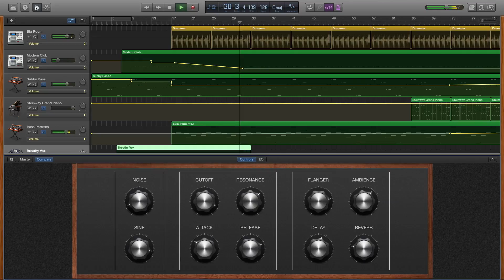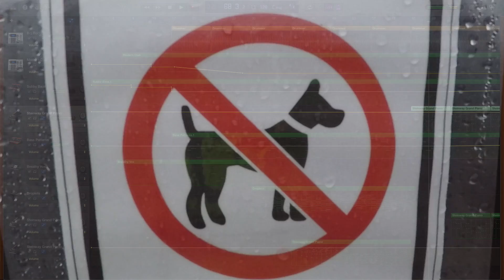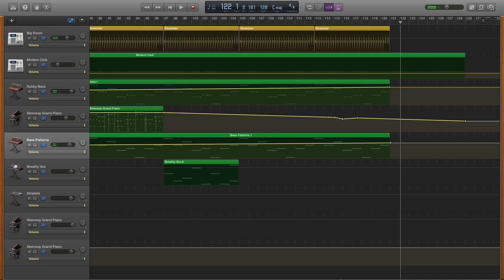Music Video Winter 2017 ( MORGENLAND )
wrote this today based around a tune I wrote called " Morgenland,"  a previous upload . This song makes me happy I hope you feel the same way too
not been doing much filming so just a screen shot of the finished song in my music DAW " GarageBand", where a pair of headphones (cans) for a better immersion into the sound and let me know what you think in the comments , a few little clips and pics thrown into the timeline also N-joy